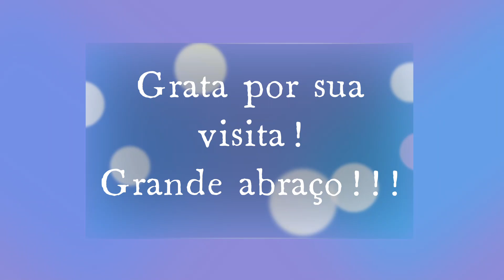ALGUNS VASOS NOVOS, BEM COLORIDOS PARA MINHAS SUCULENTAS!😍🤩🍀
Oi pessoal, neste vídeo mostro os vasos novos que comprei para minhas suculentas, bem coloridos, eu adorei, confiram comigo!